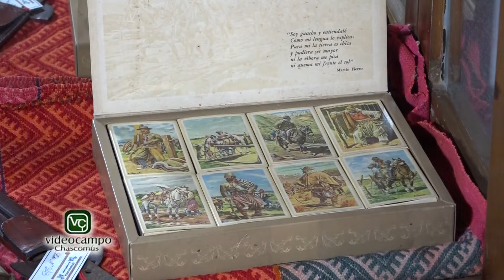Subasta de Ramos Generales Marta y Ñati Montero 2024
El Domingo 6 de Octubre, Marta y Ñati Montero darán una nueva Subasta de Ramos Generales en Estancia Chica de Mi Propia Sangre, Ruta 3 km 52 de Cañuelas.
Remata César Iseas.
No se suspende por lluvia.